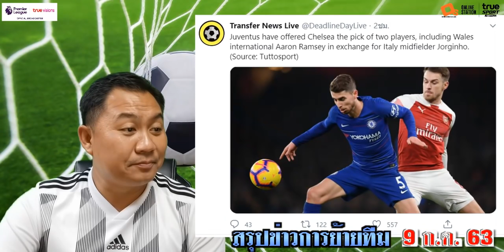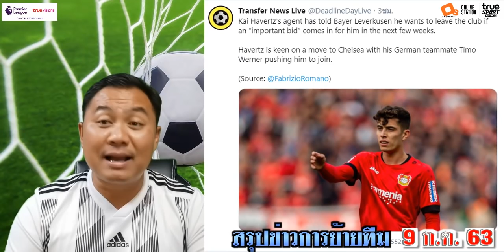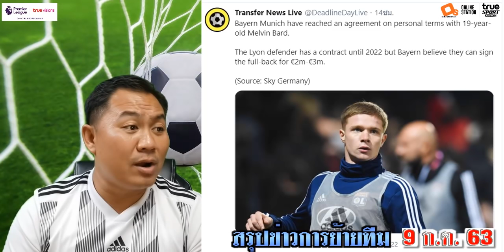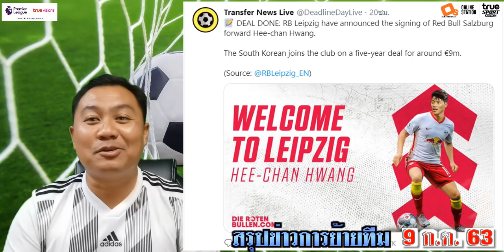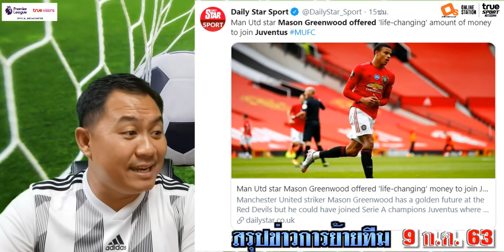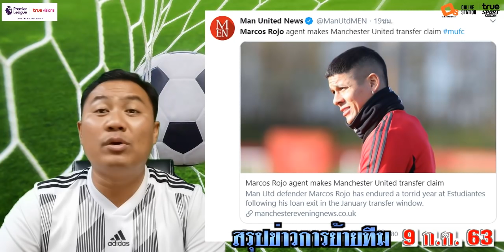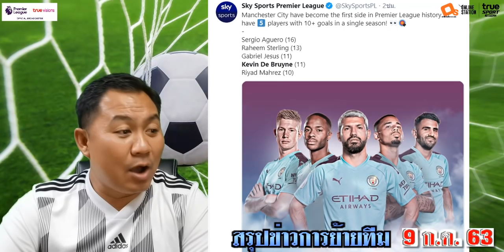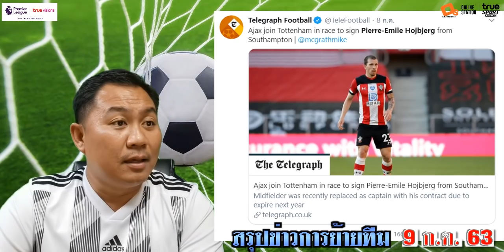สรุปข่าวการย้ายทีม ล่าสุด 9 ก.ค. 63 เวลา 17.50 น. - ซิตี้สุดยอด! เปิดใจโซลชา (อัพเดท ตลาดนักเตะ)